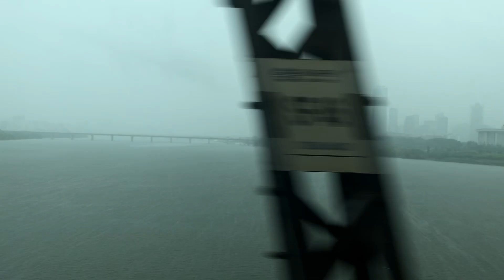20230629 서울2호선 당산철교 구간영상 (당산역에서 합정역까지)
20230629 서울2호선 당산철교 구간영상 (당산역에서 합정역까지)